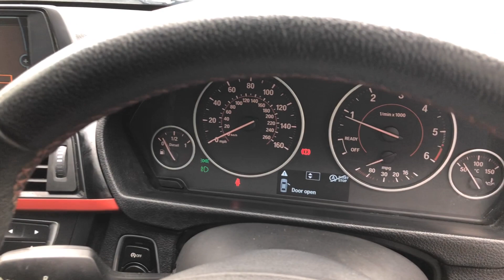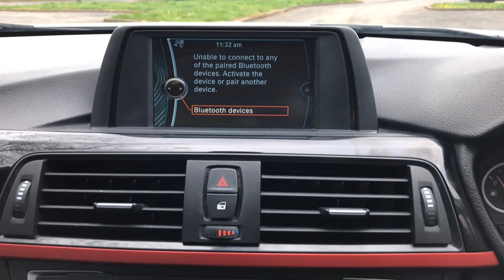BMW 3 Series 2.0 320d Sport xDrive Euro 5 (s/s) 4dr - AF63 NNJ